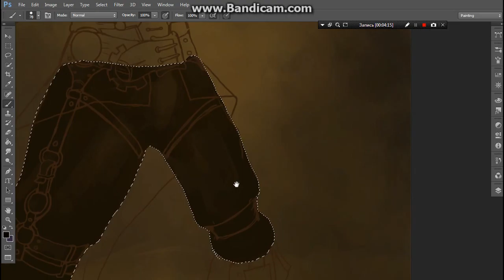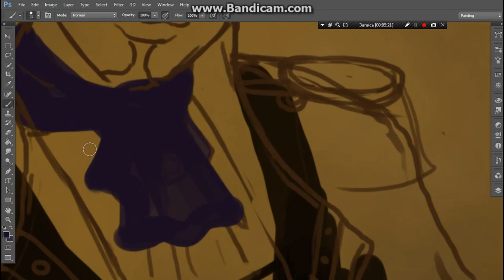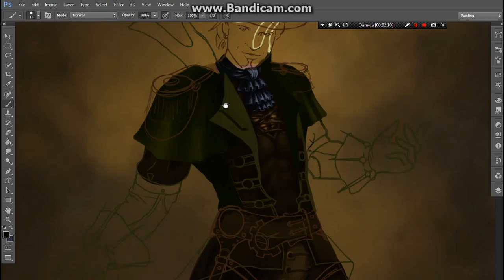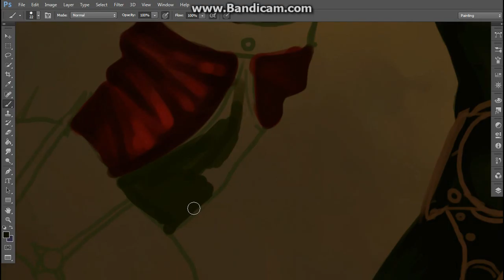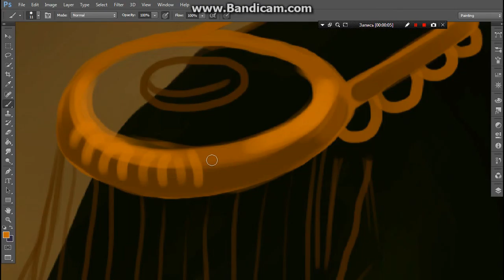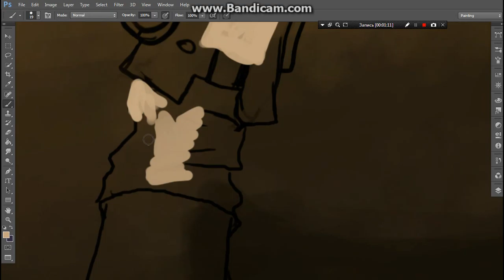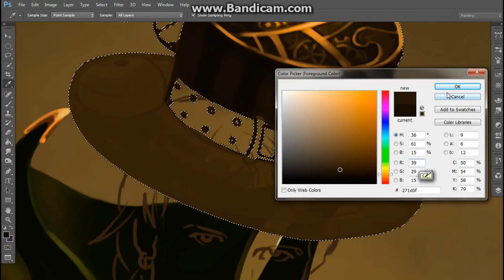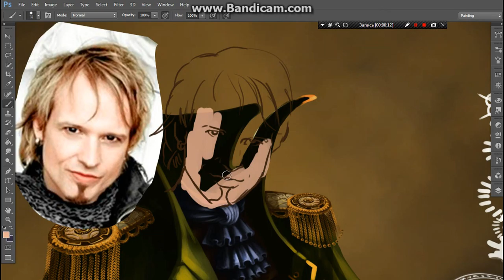Tobias-Sammet (Avantasia)-Speed Painting with Andranik Asatryan